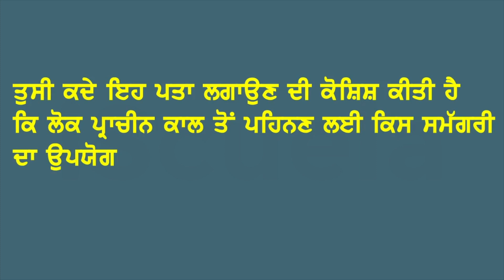PB | Class6 | Science | Chapter 3 | Reshiyan Ton Kpdhe Tak_01 (PSEB)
Chapter 3 of Class 6 Science textbook of Punjab Board (PSEB) is titled "Reshiyan Ton Kpdhe Tak," which translates to "From Fibers to Fabrics." This chapter discusses the process of making fabrics from fibers and the different types of fibers used in the textile industry.

The chapter begins by introducing the concept of fibers and their role in making fabrics. It discusses the different sources of fibers such as natural and synthetic fibers and their characteristics. It then delves deeper into the different types of natural fibers such as cotton, silk, wool, and jute, and their properties.

The chapter also discusses the process of making fabrics from fibers, starting from the harvesting of fibers to the spinning, weaving, and dyeing of the fabric. It talks about the different types of looms used in the weaving process and the different methods of dyeing fabrics.

The chapter then moves on to discuss the different types of fabrics such as cotton, silk, wool, and nylon, and their properties. It highlights the advantages and disadvantages of each type of fabric and their suitability for different purposes.

Overall, the chapter aims to provide students with an understanding of the process of making fabrics from fibers and the different types of fibers and fabrics used in the textile industry. It also emphasizes the importance of choosing the right fabric for different purposes based on their properties and characteristics.